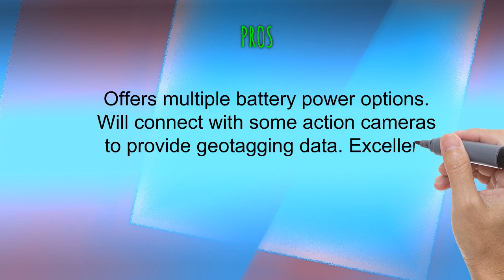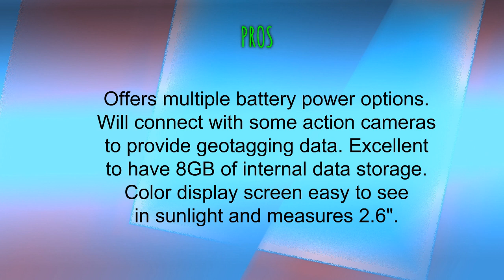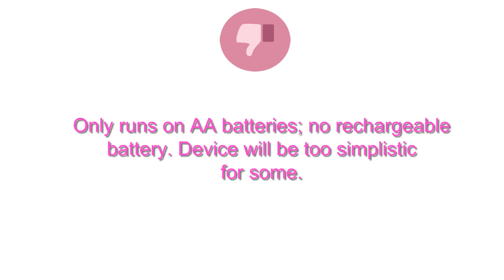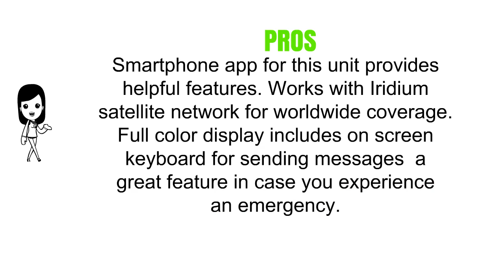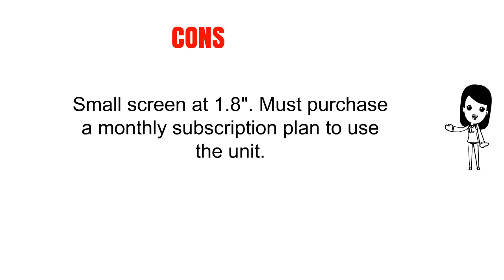Reviews of Handheld Gps Units - Top Handheld Gps Units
3. Garmin GPSMAP 64s Worldwide with High-Sensitivity GPS and GLONASS Receiver
2. Garmin eTrex? 10 GPS handheld
1. DeLorme inReach SE Satellite Tracker